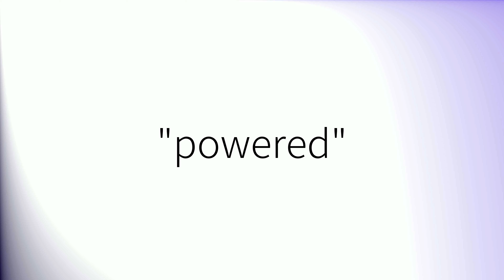How to pronounce 'Powered' (British English)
How to pronounce 'Powered' in British English.
Comment prononcer 'Powered' en anglais britannique.
Como pronunciar 'Powered' en inglés británico.
Wie man 'Powered' mit britischem Akzent ausspricht.
「Powered」の英語の発音の仕方